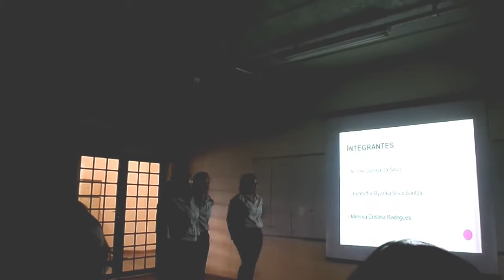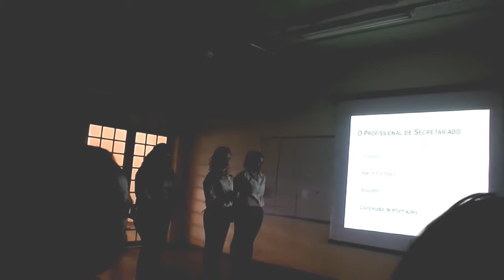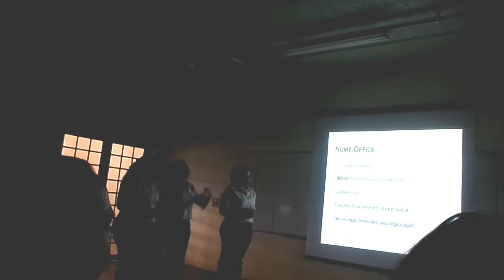Garota Maluca- VidaDeEtec - Vlog: Meu TCC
Oie pessoas lindas do meu coração! Estou meeega atrasada com os vídeos de peço desculpas, mais meu computador está horrível e juro que estou tentando. Enfim, com quase um mês de atraso, trago um vlog mostrando como foi o meu dia, no dia do temido TCC.. Espero que gostem, e e amanhã libero o vídeo da apresentação...
Beijinhos, fiquem com DEUS e amo vocês!